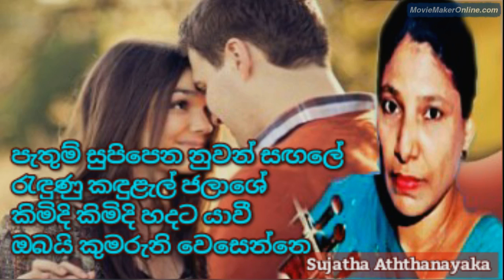Pathum Supipena ~ Sujatha Aththanayaka~ පැතුම් සුපිපෙන නුවන් සඟලේ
පැතුම් සුපිපෙන නුවන් සඟලේ
රැඳුණු කඳුළැල් ජලාශේ
කිමිදි කිමිදි හදට යාවී
ඔබයි කුමරුනි වෙසෙන්නෙ

මගේ කඳුලැල් රැඳුනු උණුසුම්
සීත සුළඟට මුසුවෙලා
ඈත තරුමල් පිපෙන අතරේ
රැඳෙයි ඔබ ලඟ නැවතිලා

මගේ ගිමනට නවාතැන දුන්
ජීවිතේ තියෙනා තුරා
ඔබේ සුසුමට සුවඳ රොන්සුණු
පොවමි හද පියුමෙන් පෙරා

ගී පද - සුනිල් ආර් ගමගේ
සංගීතය - ඩී.ඩී.ගුණසේන
ගායනය -  සුජාතා අත්තනායක